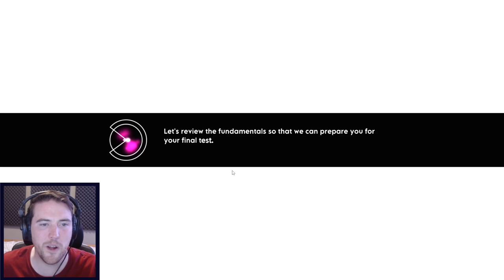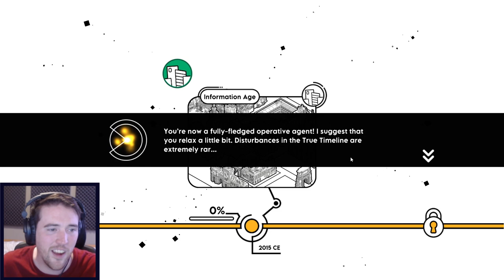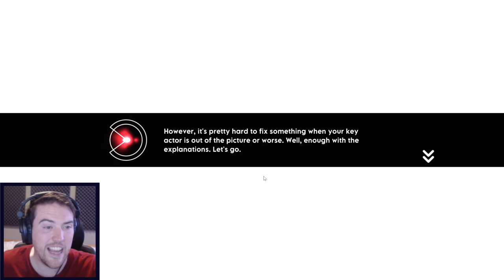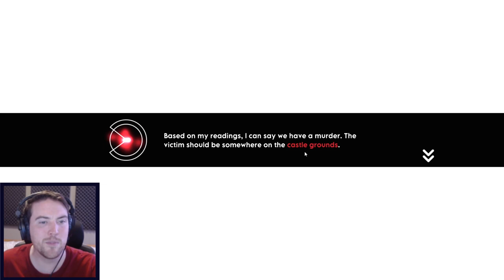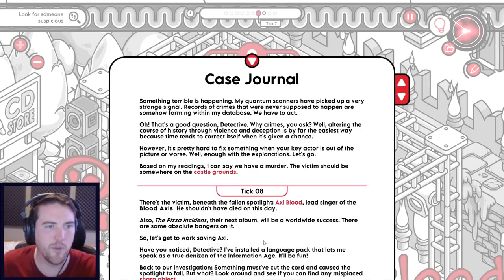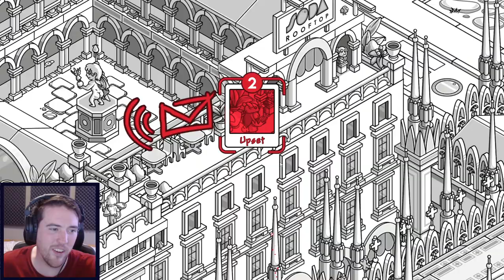Crime O'Clock - Solve mysteries by moving through time in this hidden object game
Crime O'Clock PC Gameplay with Graeme Games! Let's Play Crime O'Clock as a first look new release playthrough, and see what it has to offer.

Crime O'Clock Steam description:
"Crime O'Clock is an investigation and time exploration game with a deep storyline. Investigate cases through time and evolving maps by unveiling a multi-eras linked story. Will you be observant enough to solve the mysteries? Crime waits for no man!"
Crime O'Clock first impressions review